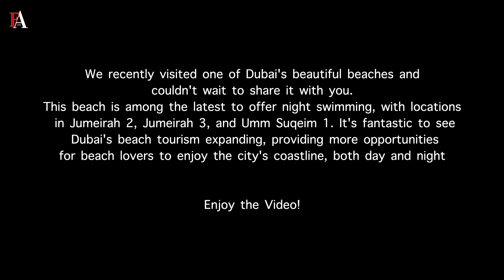Dubai [4K] Best Spots to Visit in Jumeirah Beach DAY & NIGHT Swimming, Walking Tour 🇦🇪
In today's video, we take you to one of Dubai's best beaches in Jumeirah Beach, Dubai United Arab Emirates! This beach is among the latest to offer night swimming, with locations in Jumeirah 2, Jumeirah 3, and Umm Suqeim 1. It's fantastic to see Dubai's beach tourism expanding, providing more opportunities for beach lovers to enjoy the city's coastline, both day and night. Enjoy the 3 minutes walk tour in the beach.

Welcome to Uncommon Beach Edition in Sunset Beach a popular beach located in the Jumeirah area of Dubai, United Arab Emirates. Jumeirah Beach, known for its miles of pristine white sand and world-famous luxury hotels like the Burj Al Arab, offers an ideal destination for water sports enthusiasts, families, and sunset admirers.
Scenic Views: Jumeirah Beach, with its captivating views of the Arabian Gulf, is a picture-perfect location for beachgoers seeking both relaxation and stunning sunsets.Waterfront Dining: ranging from casual beach cafes to high-end gourmet restaurants.

Jumeirah Beach is a vibrant area in Dubai with a variety of attractions nearby. Here are some popular attractions and points of interest in close proximity to Jumeirah Beach such as: Burj Al Arab: This iconic luxury hotel is located just off the coast of Jumeirah Beach and is famous for its distinctive sail-shaped architecture. While it's primarily a hotel, you can admire its exterior and enjoy dining at its restaurants, next is Kite Beach a popular spot for kite surfers and offers a range of beach sports and activities, as well as jogging tracks and play areas, JBR Beach, Madinat Jumeirah: A luxurious resort, Wild Wadi Waterpark: Situated adjacent to the Burj Al Arab, this waterpark provides thrilling rides and attractions for the whole family, City Walk, Boxpark, Mamzar Beach Park, Dubai Aquarium and Underwater Zoo: Located in Dubai Mall, a short drive from Jumeirah Beach and so much more!

These are just a few of the many beaches & attractions you can explore in Dubai. Each offers a different experience, whether you're looking for water sports, relaxation, family-friendly activities, or a tranquil escape. Keep in mind that conditions and amenities may vary, so it's a good idea to check in advance for any specific facilities or regulations at each beach and attractions.

00:00 Intro
00:30 Arrival
00:41 Beach Walk
01:26 The Uncommon Beach Edition
01:35 Jumeirah Beach
03:17 Ending

I hope this will be useful for your upcoming trip to Dubai, places to visit in Dubai, UAE and travel guide to Dubai.
If you have any impressions of the video, request for places you want to see in Dubai, UAE.

If you're new to our channel, we're glad you clicked on our video! We regularly post videos of Dubai walking tours. Join us, let's walk and explore the best of what Dubai has to offer.
🇦🇪 Dubai, United Arab Emirates | Walking Tour | 4K UHD 60fps

Downloading the video, copying, secondary editing is prohibited. No part of this video may be used or reproduced without our permission.